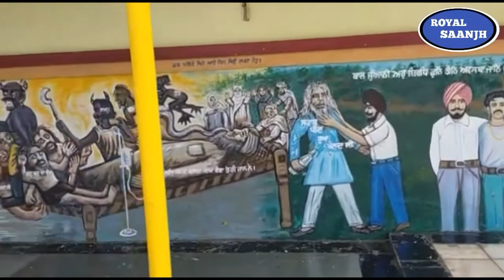gurdwara badhni kalan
Hello Friends Aaj ki Video